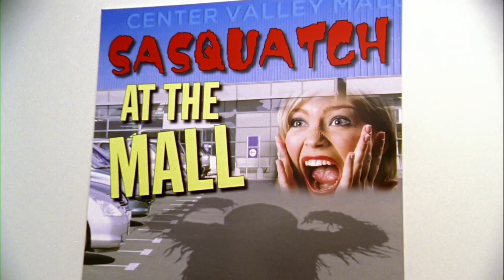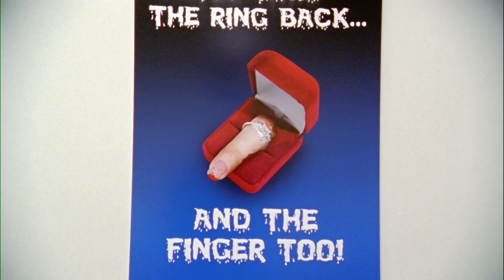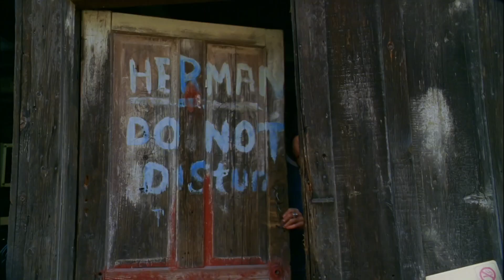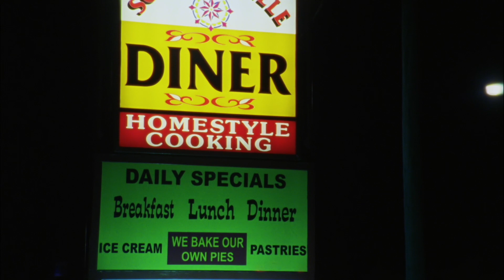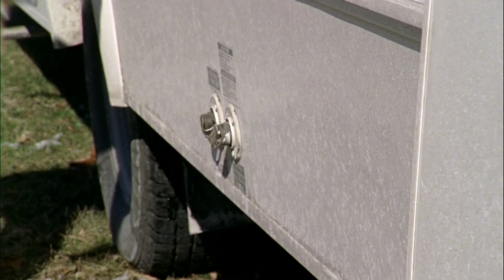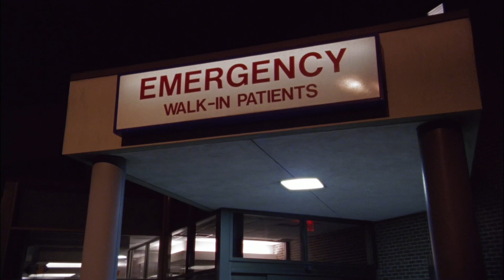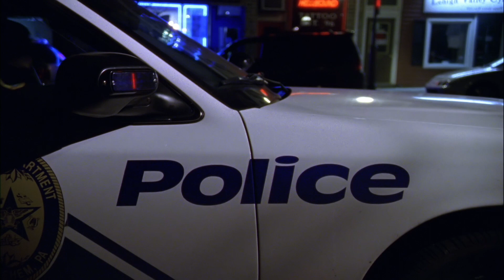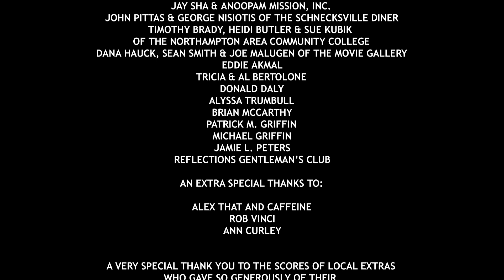Brutal Massacre: A Comedy - Full Movie!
Brutal Massacre: A Comedy - Starring David Naughton(American Werewolf in London, Brian O'Halloran(Clerks), Gunnar Hansen(The Texas Chainsaw Massacre, Ken Foree(Dawn of the Dead, Ellen Sandweiss(Evil Dead), Betsy Baker(Evil Dead, Teresa Tilly(Evil Dead) and Gerry Bednob(The 40 Year Old Virgin). Directed by Stevan Mena.